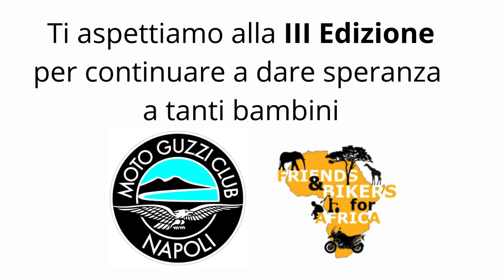Bikes & Music for Africa - Racconto dell'Edizione 2021